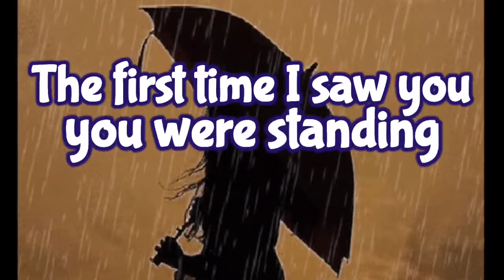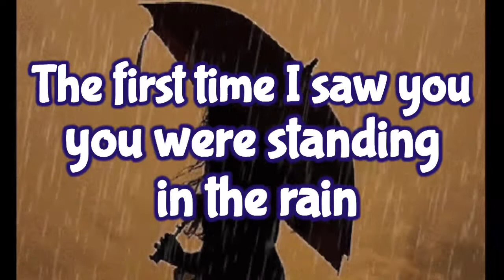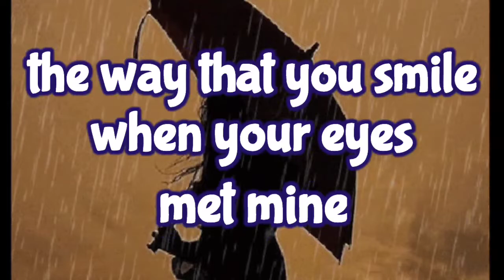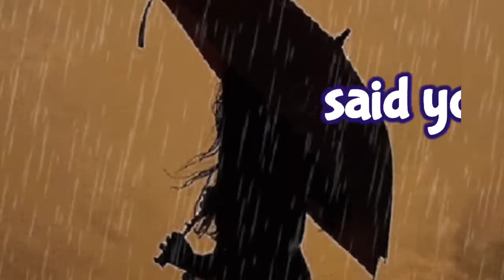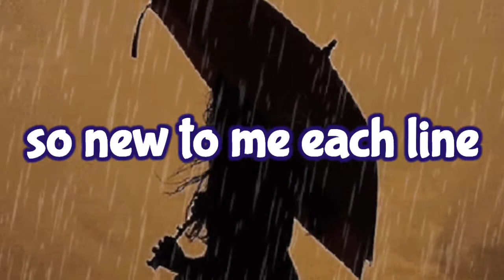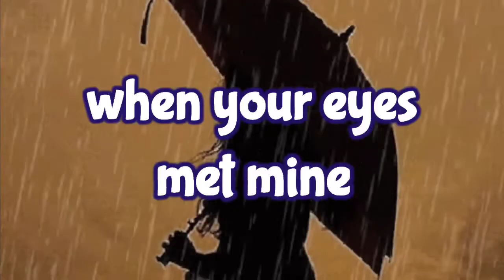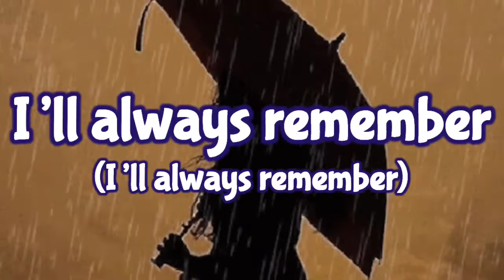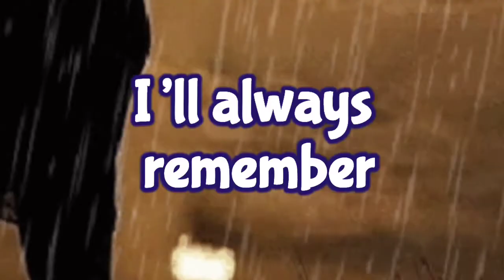The First Time I Saw You by WiseGuys (lyric video)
Hi mga ka-Barts!!

Sound trip tayo!!🎧🎶

by WiseGuys
(lyric video)

isa sa mga nagustuhan ko na kanta😊 ang ganda ng lyrics nya at ng tono. 🎶🎵